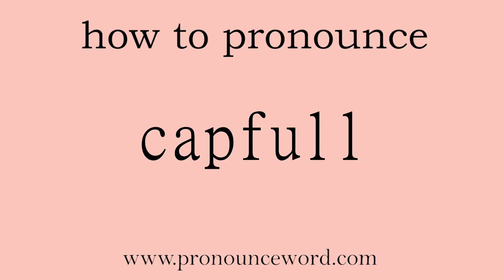capfull. How to pronounce the english word capfull .Start with C. Learn from me.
Follow me!Learn from me how to pronounce the english word capfull.This video shows you how to pronounce the English word capfull .